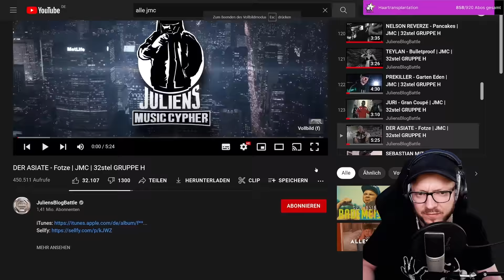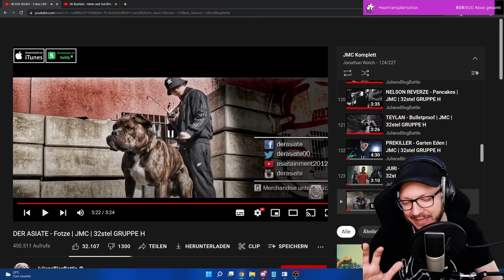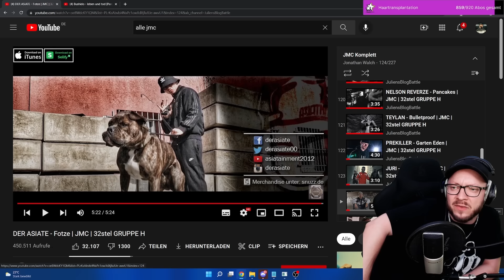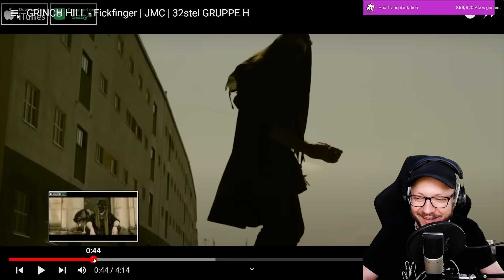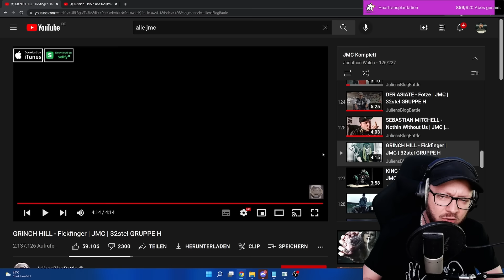DER ASIATE & GRINCH HILL - JMC GRUPPE H